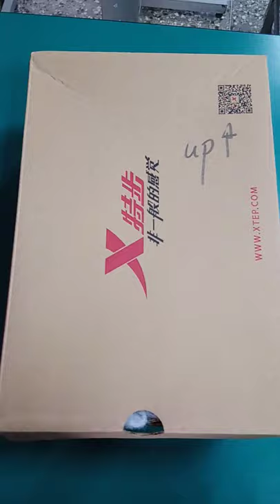世界上第三大的天牛 【 大薄翅天牛】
各為蟲友 喜歡幫我分享+訂閱:-)